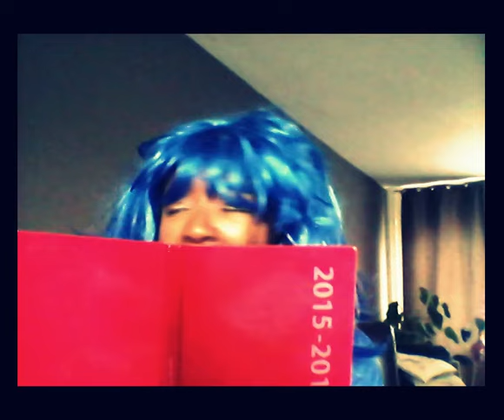Vrouw doet raar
Charla, Purly, MarieClaire, Boze Moedr en Jankende Jolanda praten over het tv programma van RTl4 Genante tanden gepresenteerd door Froukje de Both. Er doen moedige mensen aan mee. Fijn dat ze geholpen worden!

Gezongen liedjes: La Rueda van Frankie Ruiz en Yo no se Manana van Luis Enrique
Videobewerking: met Hitfilm 4 Express